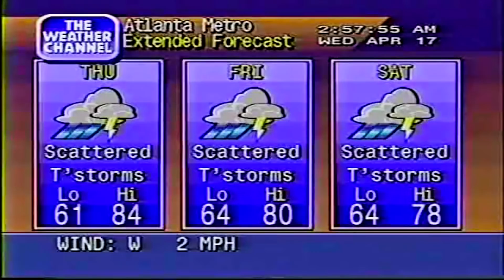MIDNIGHT RIDE ミステリ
yayer 😵